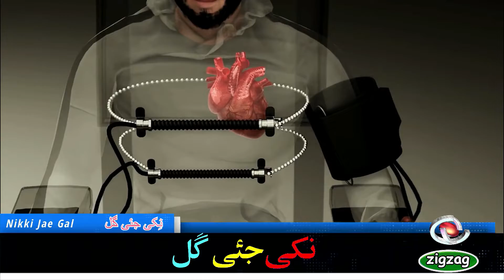What is a polygraph test and how is it done?/Law and Lawyers/zigzag news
The polygraph test is also called a lie detector test and a "nonsense" test.  This test is usually administered to suspects or criminals who are suspected of lying.  How is this test done?  How are the results of this test determined?  Watch this video for information.